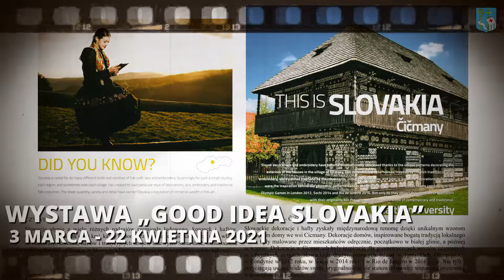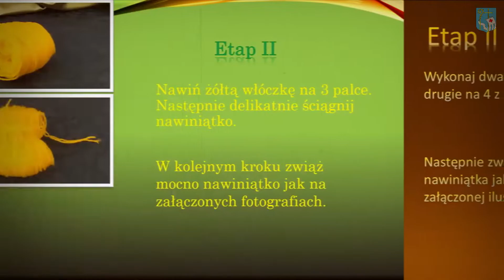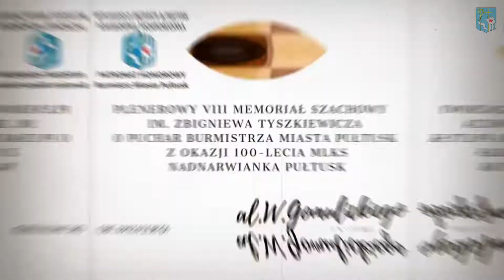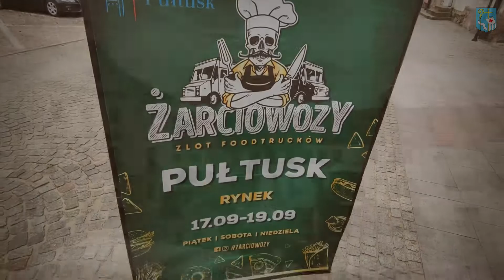WYDARZENIA KULTURALNE, SPOŁECZNE, EDUKACYJNE, SPORTOWE I REKREACYJNE W GMINIE PUŁTUSK